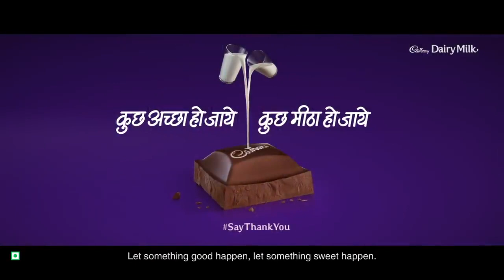Cadbury Dairy Milk – Laundry 40 secs in Hindi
All the little things they do for us go a long way in making our lives easier. They take so little and yet do so much. SayThankYou to those who stand behind us.